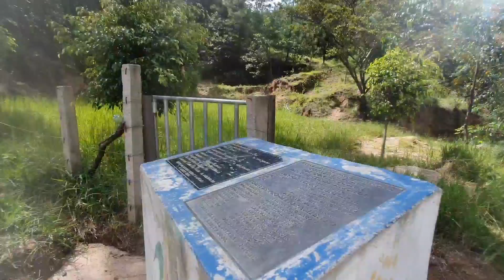Vean lo que encontramos en la oria del rio de piedras blancas